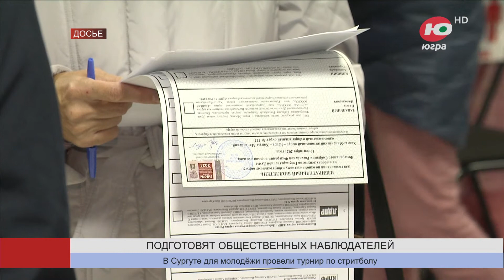Новости 23.06.2023 23:00